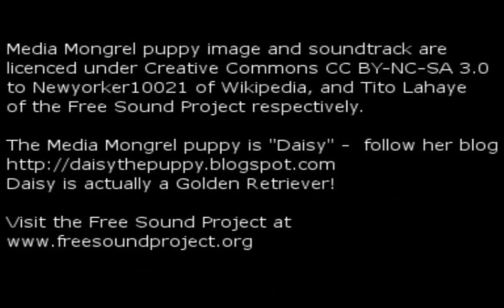Timelapse Traveller: Episode 5 - Ventor to Newport ("the long way round")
Episode four of Timelapse Traveller! Today we shot a journey on the full length of Southern Vectis route #6 from Ventnor to Newport on the Isle of Wight. This is the indirect route, taking in the -islands main theme park, Blackgang Chine -- look out for the giant plastic smuggler ;-)

For this video we also tried using a new codec which Tara had been experimenting with. Previously we have always encoded for the web using WMV 9 for LAN 768kbps, with 384x288 25fps and 64kbps audio. On this film we have tired WMV9 for DVD 1600kbps 720x576 25fps with 256kbps audio. We hope you like the change, but let us know your thoughts. Soon we should also be able to use the FS200 again too, which should improve quality further, as well as get back to 16:9 format.

Technical Details:
The camera used was a Creative Labs Vado (Mk. 1), and footage was edited in PowerDirector 7. Footage was sped up to 10x normal speed and all original audio was removed.